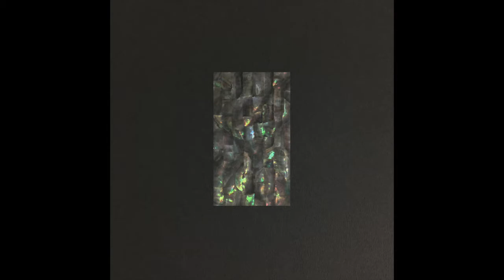Xanexx - Swaying Lights [SPV002]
Xanexx - Poem of Light EP
Label : SCOPÁVIK - SPV002
Format : 4 x File
Country : South Korea
Released : 2018
Genre : Electronic
Style : Techno
Mastered by Neel at EnissLab, Rome